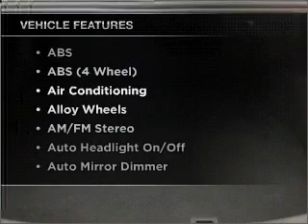2008, MERCEDES-BENZ, C-CLASS, Riverside, CA, Walters Mercede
If you are looking for real value on a great new car, Walters Automotive Group invites you to come in and test drive this 2008 MERCEDES-BENZ model. We are conveniently located near Riverside, CA and known for our great selection, reliability and quality. Come take a look at this 2008 MERCEDES-BENZ C-CLASS today.
Year: 2008
Make: MERCEDES-BENZ
Model: C-CLASS
Trim: SPORT
Engine: 3.5 liter 6 cylinder dohc
Transmission:
Color: black
Mileage: 31382
Address:
3213 Adams St.